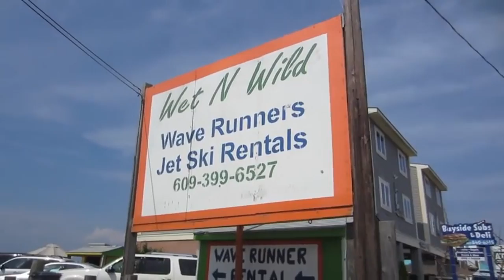TOUGH CHICK!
Our Mailing address:
PrankvsPrank